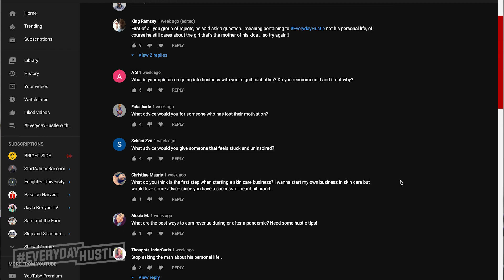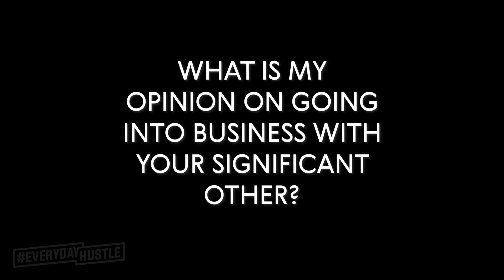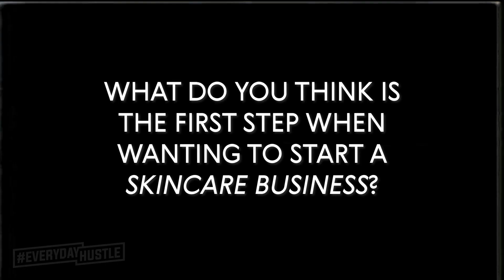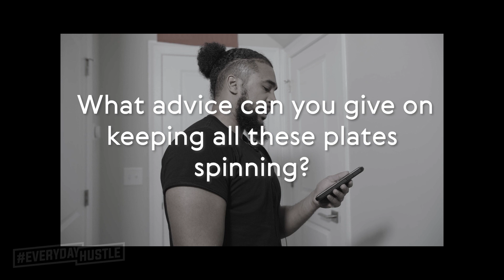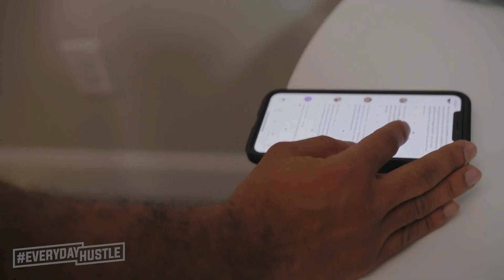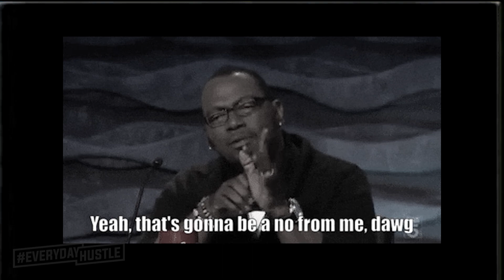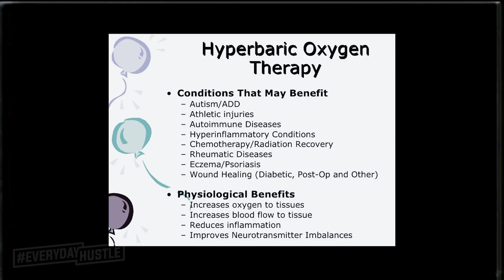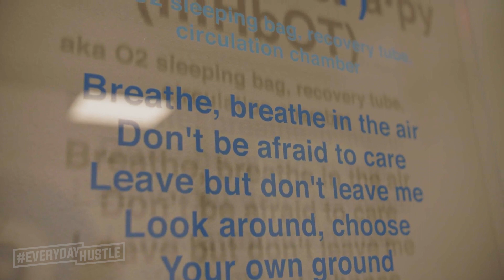DO I STILL LOVE HER? | Episode 25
Welcome back to another video episode of the EverydayHustle with yours truly ADAMWONTLOSE. In this video, I do my first question and answer segment. Ya'll want to know certain things such as if I am still in love? well, I answered. Moving on, I opened up a bank account for Samia. I want to ensure she starts to get familiar with the concept of spending and savings and overall finances. I finished the day off by doing a hyperbaric oxygen therapy session. I've been hearing a lot of good reports on it so I'm giving it a shot and will keep you posted.
Adam Ali
Duluth, GA
30096